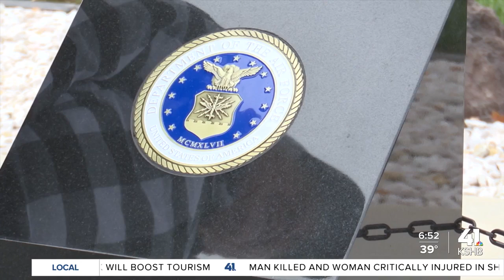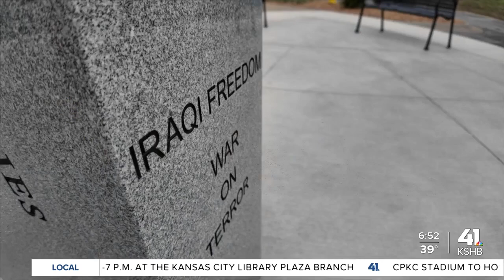John Knox Village residents raise money for new veteran's memorial